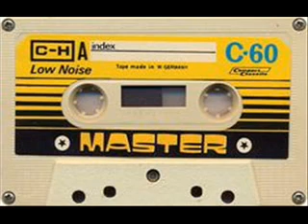Ruede Hagelstein - Keep Us Away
Video upload only as a tribute